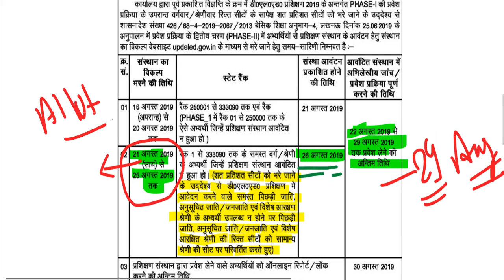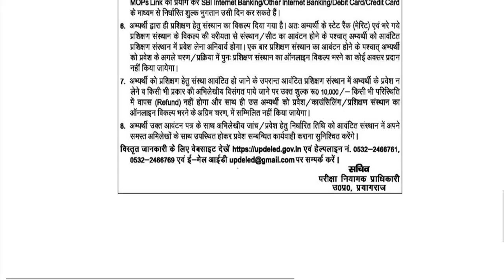up btc online form Admission/up deled 2019 online counselling BTC Phase 2 Result,FEES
up btc online form Admission/up deled 2019 online counselling Result,FEES,Allotted,Vaccant Seat Stas